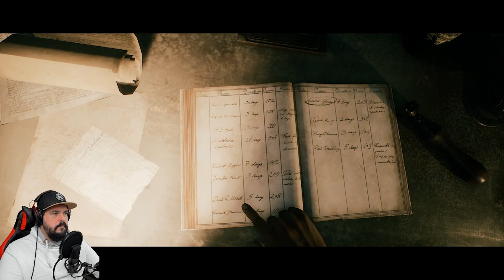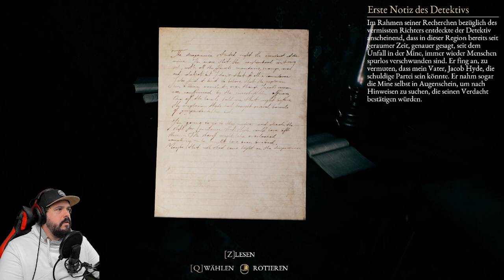The Beast inside #004 😱 (German) Schock meines Lebens